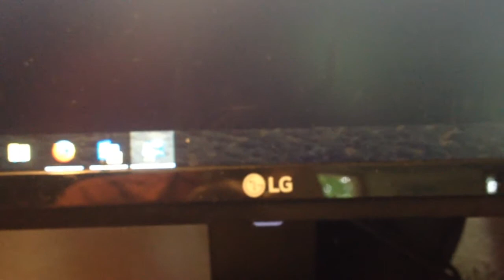Typing Instructor For Kids: Rock Music!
Same as the Ballad Music!